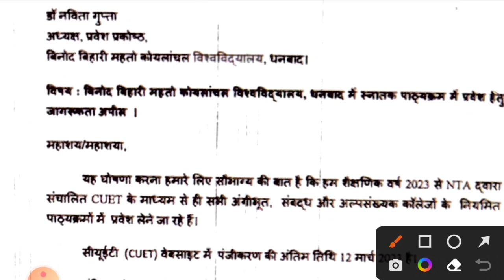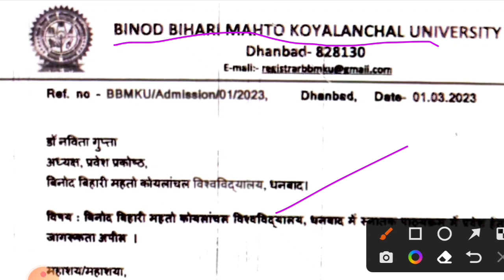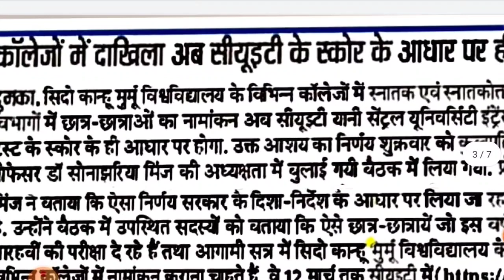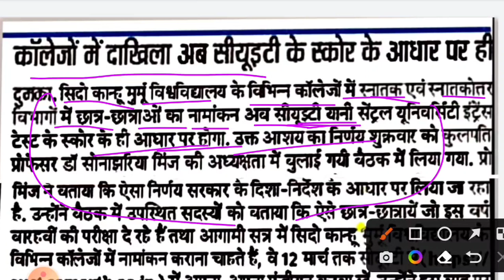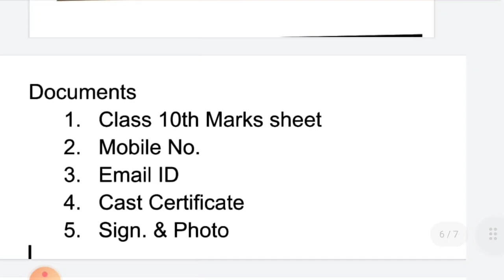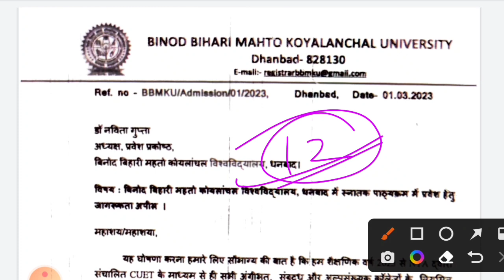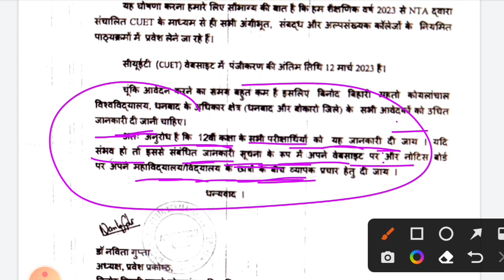जैक बोर्ड : Class 12th बड़ी खबर | सभी विद्यार्थी ध्यान दें | Jac Board Exam 2023 News Today